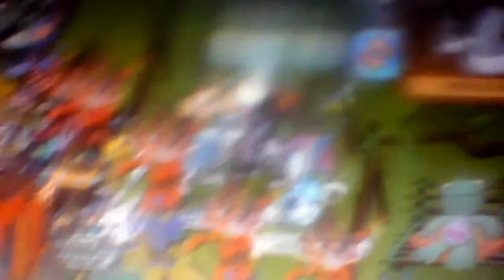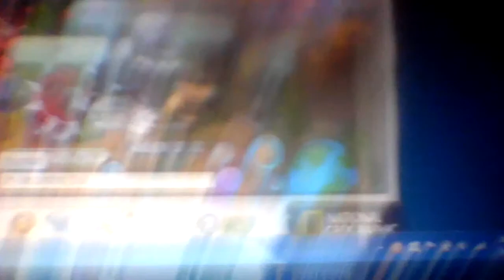Sunny time aj is streaming!!!! :O